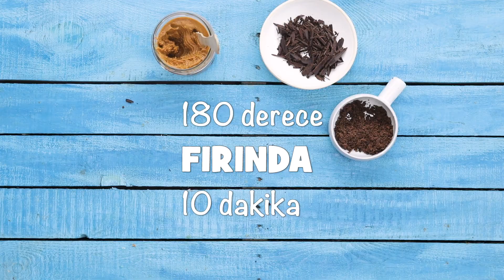Çikolatalı Tost Nasıl Yapılır? Çikolatalı Tost Tarifi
Çikolata sevgini bir üst boyuta çıkaracak çikolatalı tost tarifimiz 'da.

Ana Malzemeler
2 dilim tost ekmeği, büyük
2 yemek kaşığı fıstık ezmesi
4 dilim muz, kalın kesilmiş
Yarım paket bitter çikolata, yarısı iri kıyılmış, yarısı rendelenmiş
1 yemek kaşığı tereyağı, eritilmiş

Sos İçin
1 top Carte d’Or Dondurma

Tarifi

BÖLÜMLER
00:00​ Malzemeler
00:06​ Ön Hazırlık
00:30​ Pişirme
00:42​ Servis

1 - İki dilim ekmeğinizi tahtanızın üzerine alın, ikisine birer yemek kaşığı fıstık ezmesi sürün.
2 - Bir dilimin üzerine rendelenmiş çikolatanın yarısını, diğerinin üzerine muz ve kıyılmış çikolatanızı ekleyin.
3 - Dilimi üzerine dikkatlice kapatın. Eritilmiş tereyağını dikkatlice iki yüzüne fırça yardımıyla sürün.
4 - 180 derece fırında 10 dakika pişirin.
5 - Dondurma ve üzerine kalan rendelenmiş çikolatayı serperek servis edin.